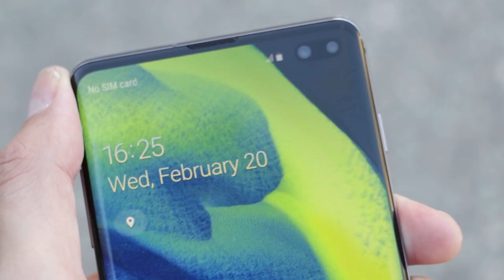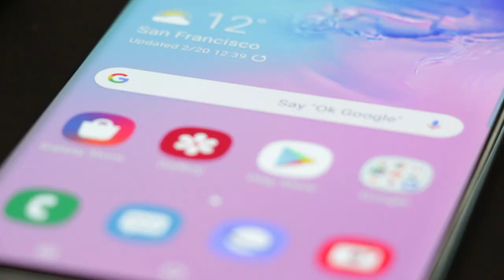📱 Estuvimos en el lanzamiento del GALAXY S10, S10+ y S10e y esto vimos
Nos trasladamos a San Francisco, California, para participar del lanzamiento de los nuevos buque insignia de Samsung. Se trata de GalaxyS10, S10+ y S10e (sin contar la versión de 5G), 3 máquinas que te resumimos en este video.